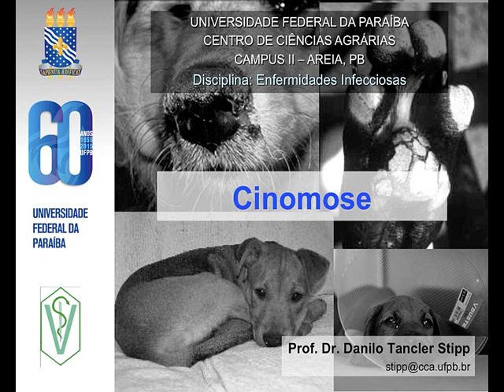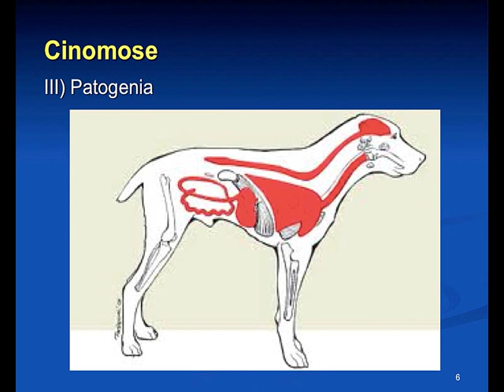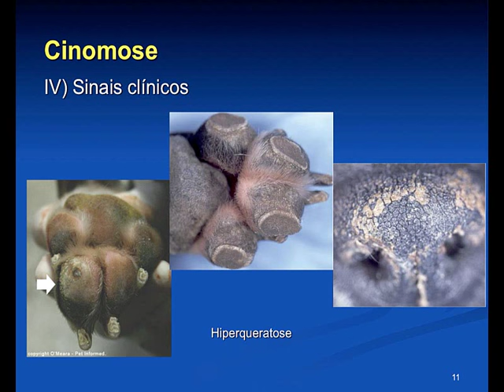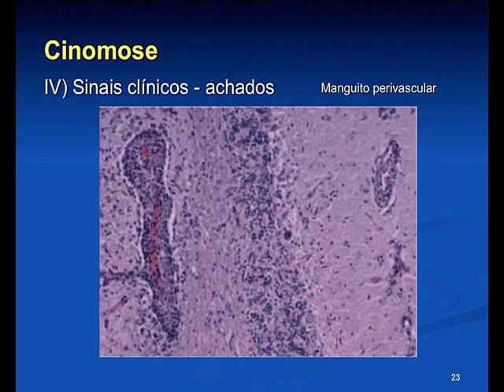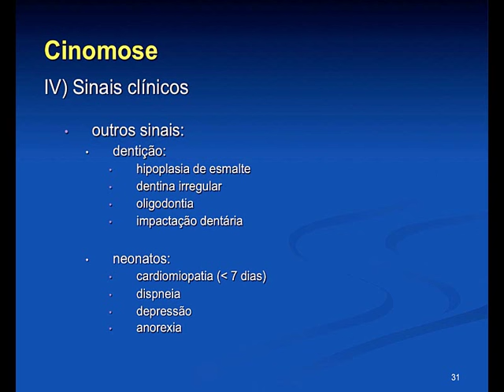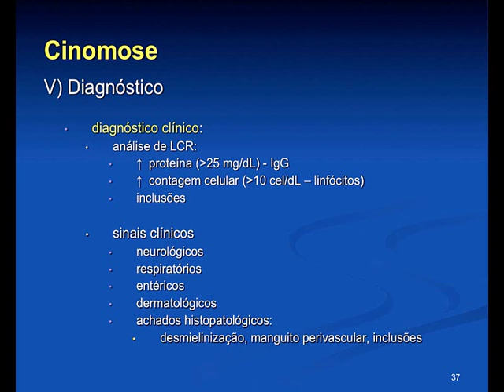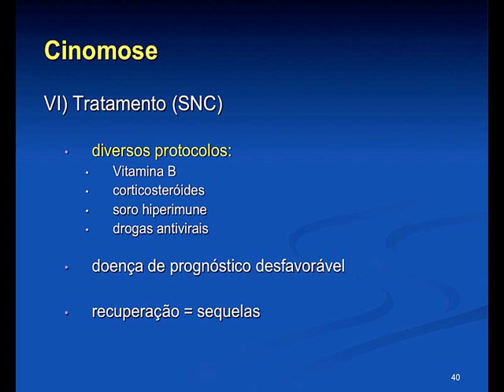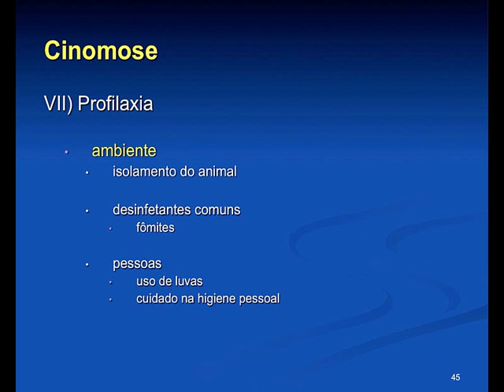Infecciosas 2015.2 Aula #11 - Cinomose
Aula da disciplina de Enfermidades Infecciosas para o curso de Medicina Veterinária da Universidade Federal da Paraíba, ministrada em 15 de abril de 2016. Nesta aula apresentamos os aspectos epidemiológicos, etiológicos, além da patogenia, sinais clínicos, tratamento, diagnóstico, formas de controle e profilaxia da enfermidade.